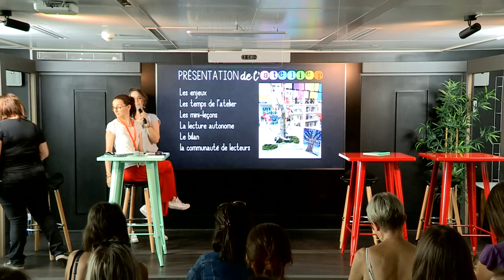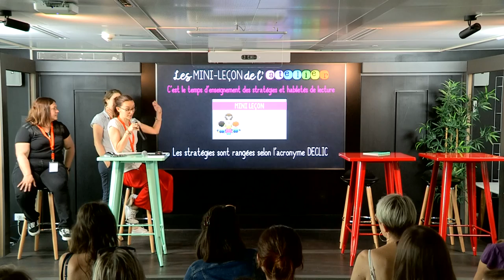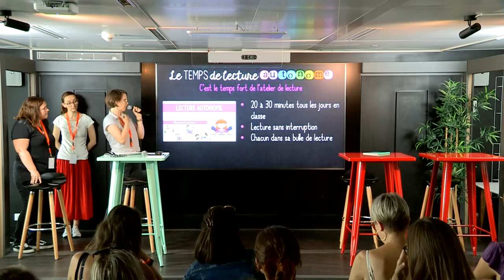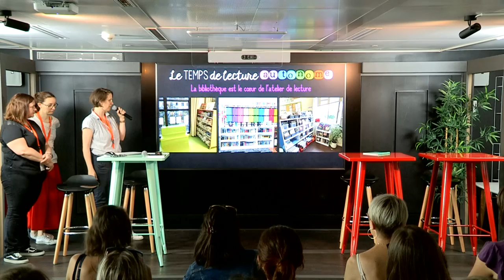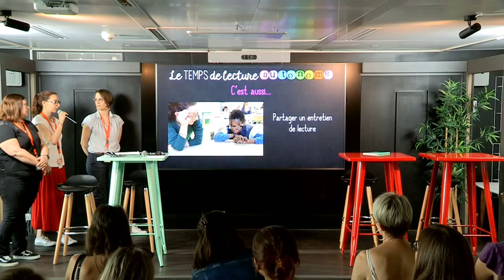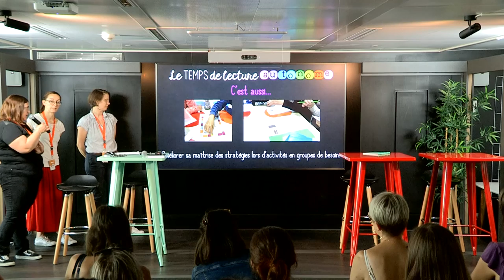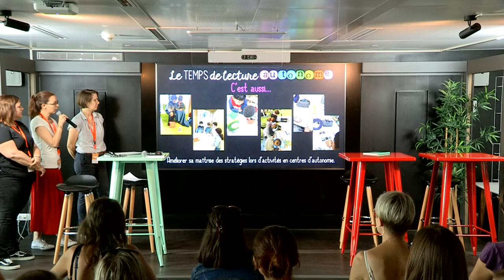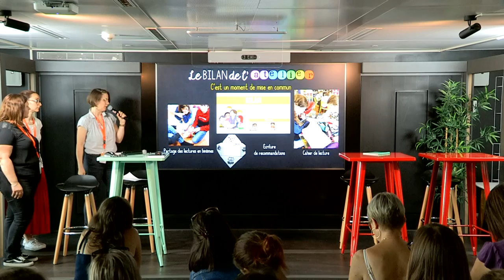L’atelier de lecture Declic Melimelune,KED23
Déroulement et pistes de mise en œuvre pour instaurer un atelier de lecture individualisé et faire de sa classe une véritable communauté de lecteurs.
Animé par : lunivers de ma classe, la classe de mallory